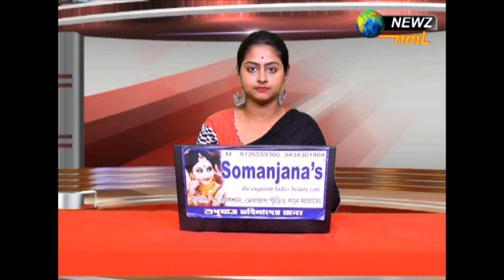জোটের নেতাদের চা চক্রে আমন্ত্রণ মমতার